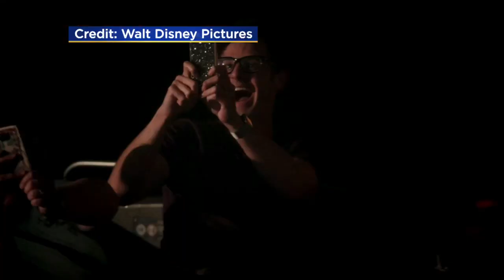Rusty Review: ‘Pirates Of The Caribbean: Dead Men Tell No Tales’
Rusty Gatenby reviews the latest box office releases. (3:53)
WCCO This Morning – May 26, 2017